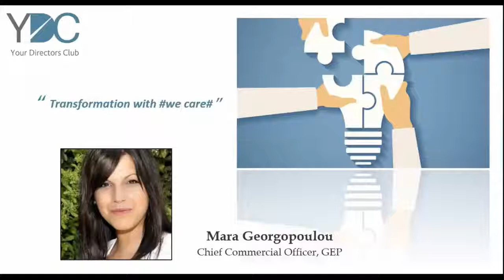YDC's 5th WebCircle “Members Initiatives and Knowledge Sharing II” 24 11 2020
Mara Georgopoulou, Chief Commercial Officer of GEP Group shared at the 5th Web Circle: Members Initiatives and Knowledge Sharing II of Your Directors Club, initiatives and good practices from the beginning of the pandemic until today, how health and safety came in the forefront of the greek businesses overnight and how GEP has become an important health and safety advisor all this time for every organization, for every employee, for every person.